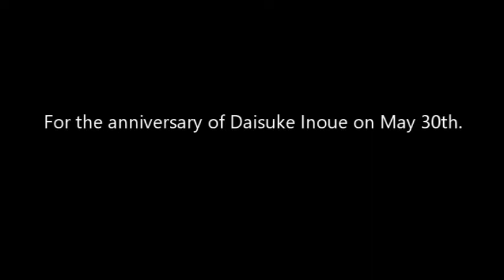For the anniversary of Daisuke Inoue on May 30th. "I fall in love" from album "Blue Diamond" (1990)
井上大輔氏の忌日に寄せて。
I fall in love" by INOUE Daisuke from album "Blue Diamond" (1990)

MATSUI Goro : Words
INOUE Daisuke : Compose
MATSUMOTO Akihiro : Arrange

INOUE Daisuke : Vocal, Chorus, Sax
MATSUMOTO Akihiro : Keyboards
ARIGA Nobuo : Bass
AOYAMA Jun : Drums
FURUKAWA Nozomi : Guitar
HIROTANI Junko : Chorus
RAJI : Chorus